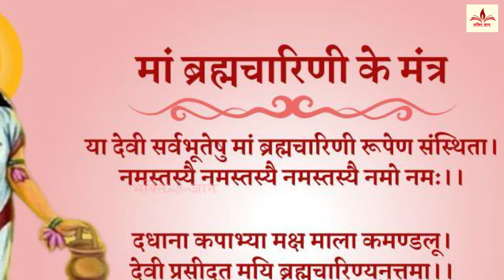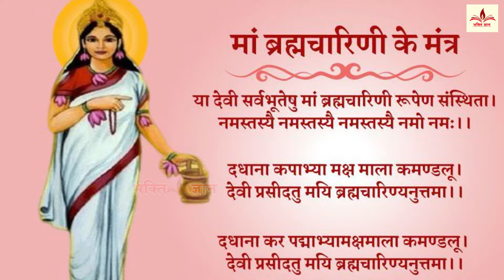दूसरे नवरात्र की पौराणिक कथा~ ब्रह्मचारिणी माता की कहानी~ Brahmcharini Mata Ki Katha~ Navratri Story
Bhakti Gyan Presents नवरात्र के दूसरे दिन की कथा - Brahmcharini Mata Ki Katha - ब्रह्मचारिणी माता की कहानी - Navratri Story ~ Navratri Mata Story ~ Navratri Animated Story

Label - Bhakti Gyan
By - RASHMI SHARMA
Copyright@BhaktiGyan

पहले नवरात्र की पौराणिक कथा ~ Shailputri Mata Ki Katha ~ शैलपुत्री माता की कहानी ~ Navratri Story